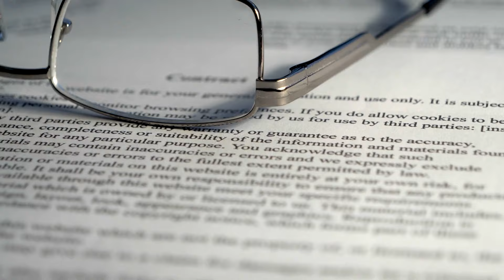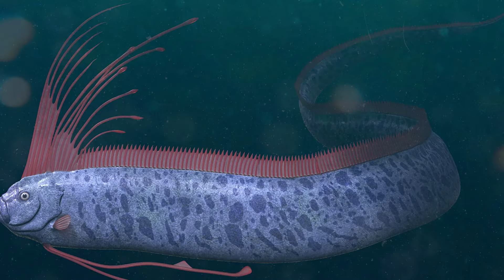Si No Se Grabaran Estos 15 Momentos Playeros ¡Nadie Lo Creería!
Desde un tsunami en Groenlandia hasta el descubrimiento de un pez desconocido en Sri Lanka, cada incidente es más asombroso que el anterior. Imagínese el impacto de un meteorito contra una torre, una cabeza de cocodrilo arrastrada hasta la orilla en Sudáfrica o el encantador espectáculo de surfear sobre aguas resplandecientes en San Diego.

Desde narvales míticos en el Ártico hasta una rana gigante alimentando a sus crías, estos momentos playeros le harán cuestionarse los misterios de las profundidades. ¿Alguna vez ha imaginado un océano en llamas o se ha preguntado cómo un cocodrilo roba la captura a un pescador?